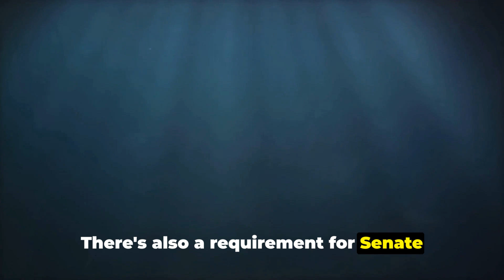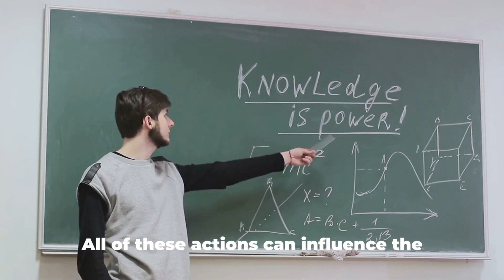Decoding the Defense Policy Bill: What to Watch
In today's fast-paced world, staying informed about the latest developments in defense policy is crucial. As governments allocate significant resources to national security, understanding the intricacies of the Defense Policy Bill becomes increasingly important. This comprehensive legislation shapes the future of military capabilities, funding priorities, and international relations. By decoding this bill, we can gain insights into how our country is preparing for potential threats and navigating global challenges. In this article, we will discuss key aspects to watch in the Defense Policy Bill and its implications for national security and defense strategy. Whether you are a concerned citizen or an industry professional, staying informed on defense policy matters is essential for making well-informed decisions about our collective security.